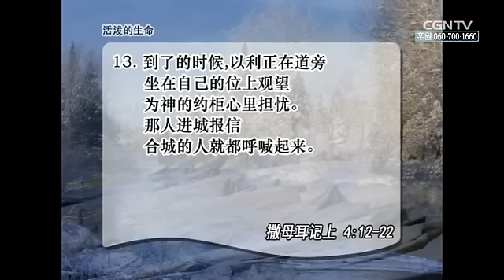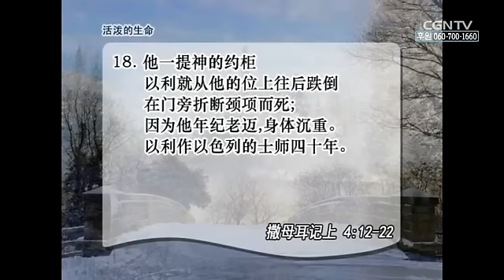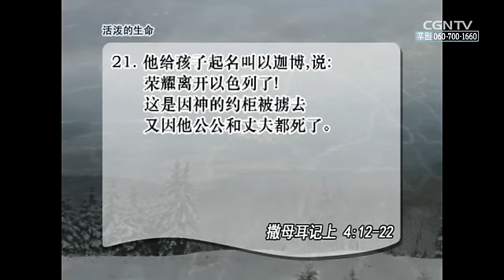[活泼的生命] 02.09.2014 灵性上的堕落带来生活的堕落 (撒母耳记上 4:12~22)